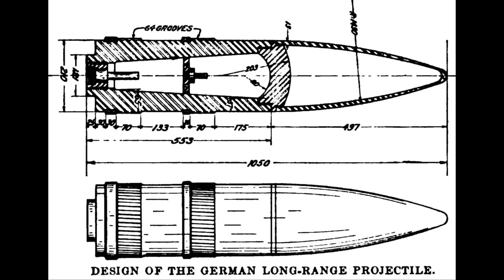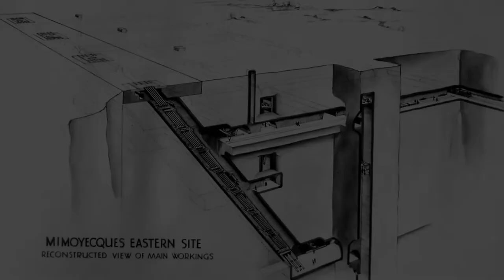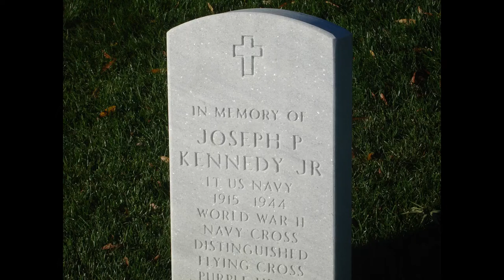History of Hitler’s WW2 mega cannon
Hitler always believed that World War 2 would swing his way if German ingenuity could devise vengeance weapons which could strike at the heart of the allies. After the V1 Doodlebug and the V2 rocket, came the V3 super cannon. This is the story from its conception out of the battlefields of World War 1 to its ultimate destruction at the hand of the allies.

Aerial views of locations are from Google Earth

Erprobungsstelle der Luftwaffe Karlshagen
RandomUserGuy1738
German Federal Archive
Adam Z., nephew of Julo
Cats eat